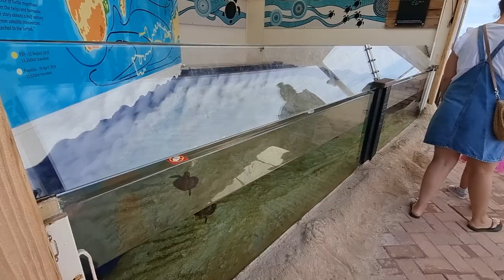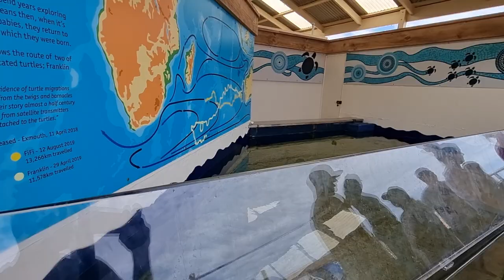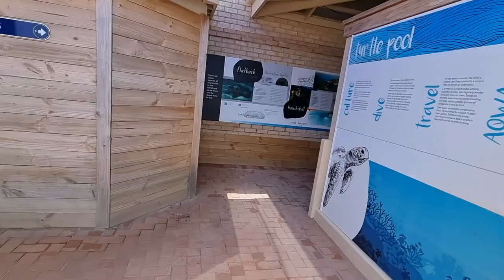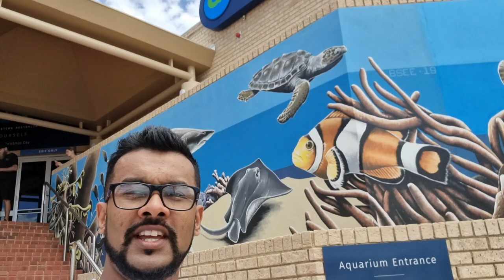සිංහල VLOG - Spend the day at Hillarys AQWA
Storied aquarium with a cafe featuring a walk-through underwater tunnel & interactive touch pool. Discover WA's spectacular marine life as our journey through AQWA's unique displays of living corals and amazing creatures.